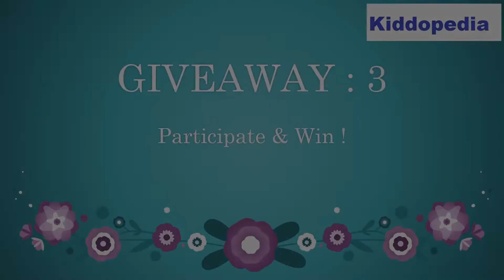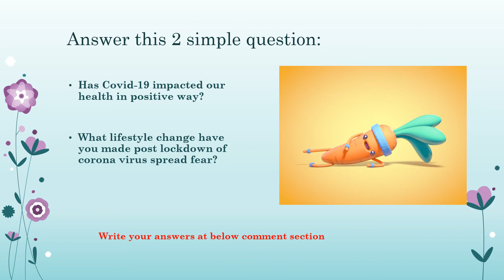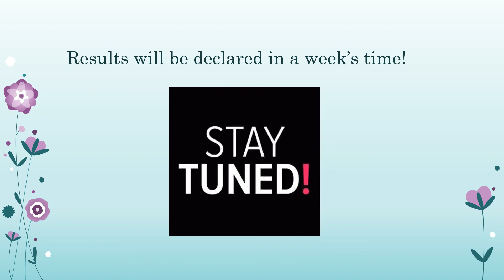Giveaway : Participate and Win! It can be you !!!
Hi Everyone!

Here we have tried to have a small contest and winner will get giveaway from us.

Rules:
2.Like any of our videos
3.  Answer these 2 questions at comment section below:
1. Has Covid-19 impacted our health in positive way?

2.What lifestyle change have you made post lockdown of corona virus spread fear?

(Hindi/English)

Its a very easy chance to win, dont miss this opportunity.
In coming days we will have more such contests, keep tuned in!